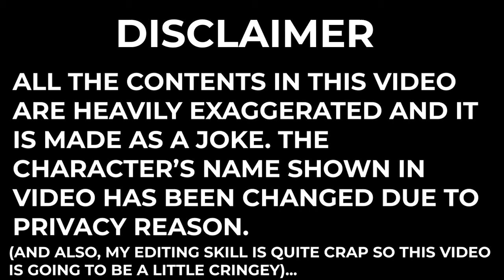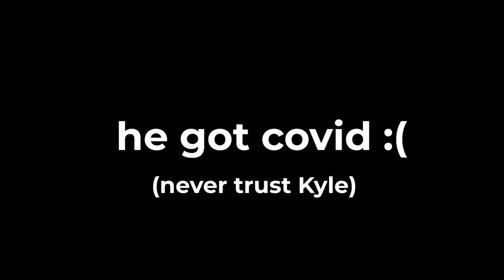JUST AN ORDINARY SCHOOL PLAY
CAST (name of the actors have been changed due to privacy reasons)
Boi with glasses - Harold
Girl who got kicked in the air - Anne
Security guard - Kyle
"Indeed" guy - Frank
Guy who is responsible for Kyle's rage quit - Doug